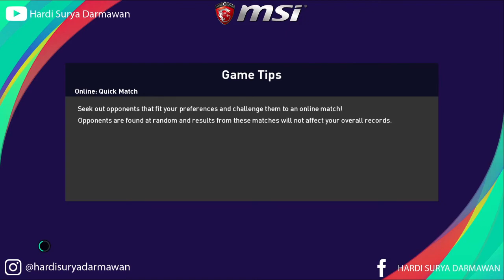EPL | MANCHESTER UNITED 3-1 ASTON VILLA